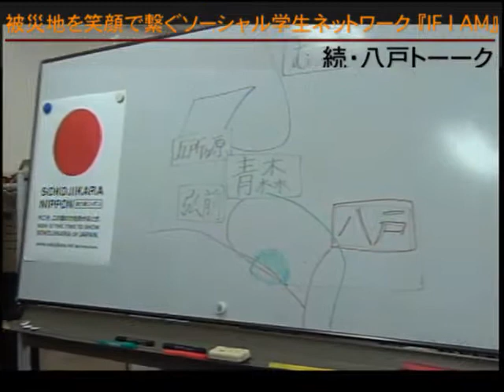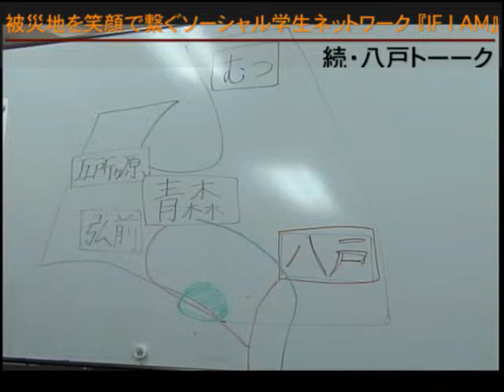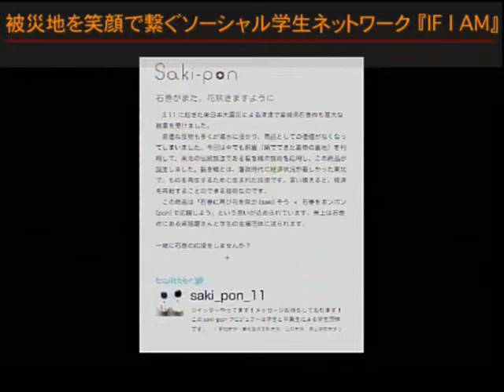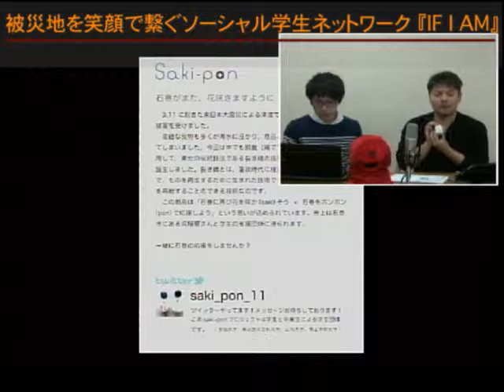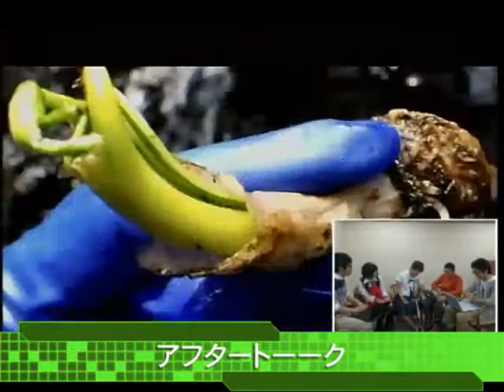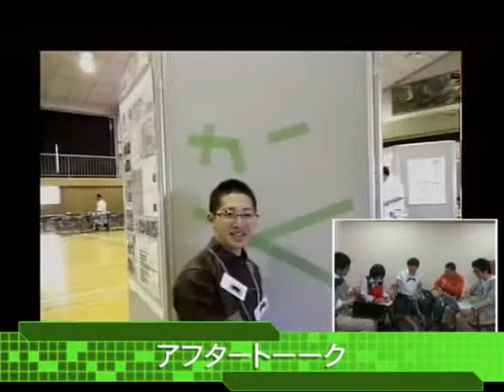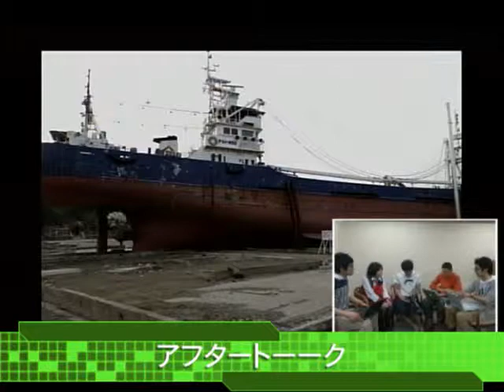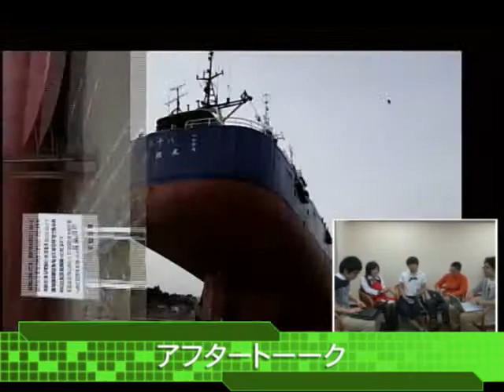第053回『IF I AM』